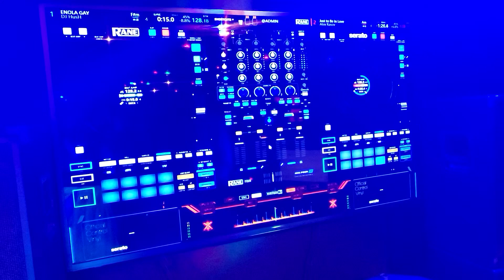음향 장비가 너무 좋아요 강화 미디어 캠프 대표님